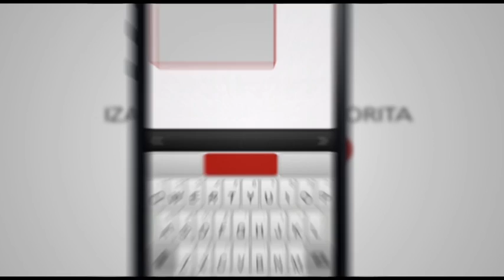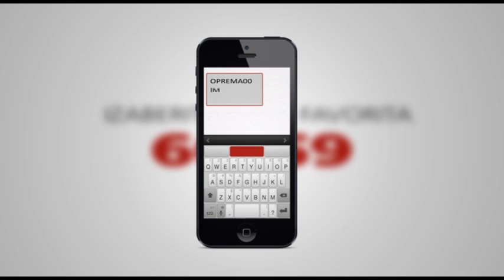NAGRADNA IGRA SPTV OPREMA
Top 10 izabranih kandidata za nagradnu igru SPTVa - SPTV OPREMA